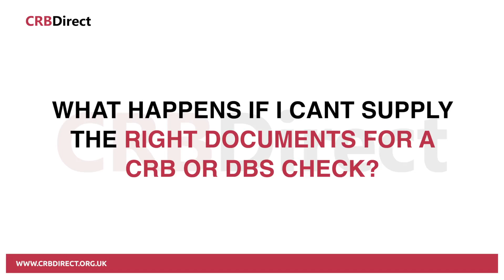What happens if I can’t supply the right identity documents for a CRB or DBS check?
There are many different combinations of documents which you can use for a check. If you don’t have identity documents in your own name, speak to the DBS for advice first.